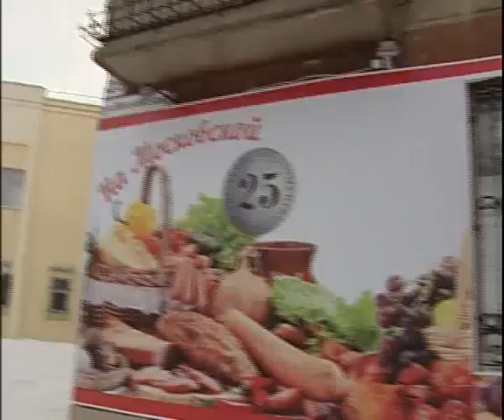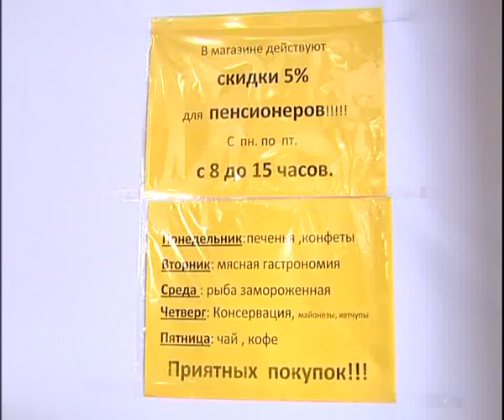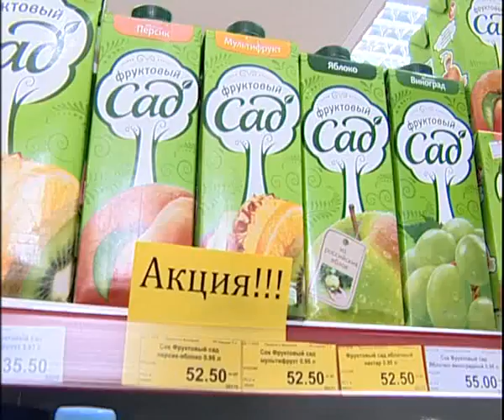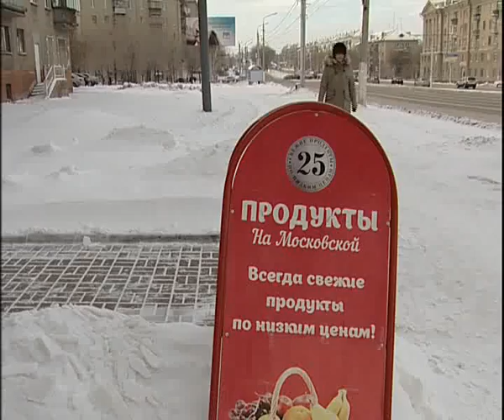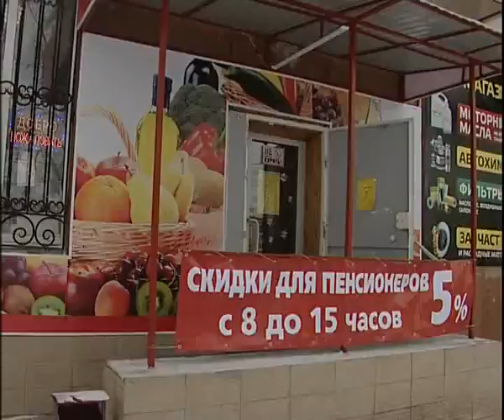Moskovskaya 25 12 16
Алексей Челейкин - домашний магазин на Московской 25, Alexey Cheleykin - family store on Moskovskaya 25